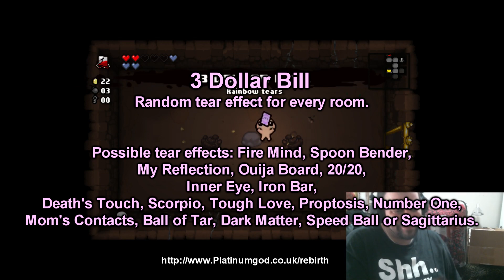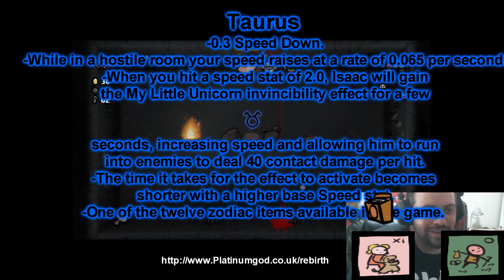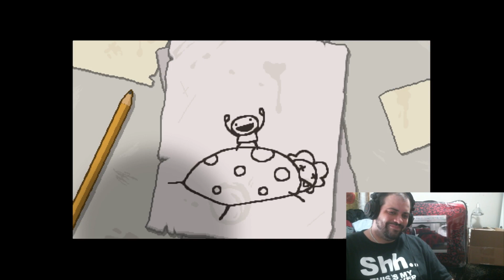Loafy Plays: Binding of Isaac: Rebirth. Part 1: Fresh start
Wanted to put some of these videos out in anticipation for a future version of the game that I will more than likely be playing non-stop - Binding of Isaac: Afterbirth.  I hope to put out one of these a week along with my normal efforts.  Wish me luck, I'm really tired :D !

I forgot to mention the actual stats of the Synthoil and Rotten Babby, so there they are...

Synthoil:
• +1.0 Damage Up.
• +5.25 Range Up.
• +0.5 Tear Height.

Rotten Baby:• A familiar which follows Isaac and spawns a blue flies.

• Rotten Baby can only create one fly at a time, meaning if he has created a fly he cannot make another until it is used.
• Blue Flies do 2.0x of Isaac's damage.
• The Hive Mind item will cause Rotten Baby's flies to deal double damage.